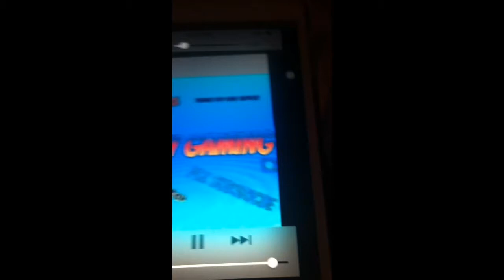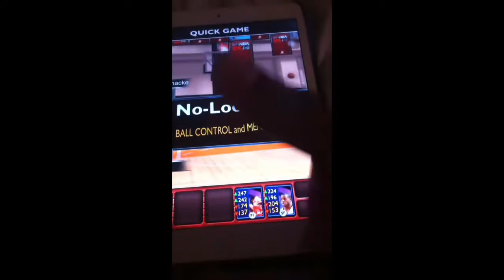MyTeam Mobile: LA Challenge - Ep.14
Like and leave a sub